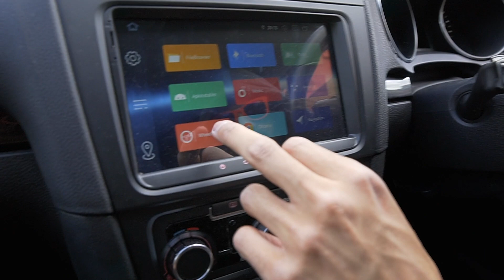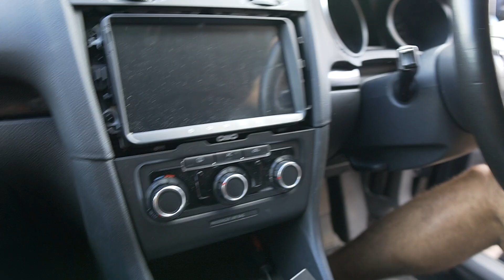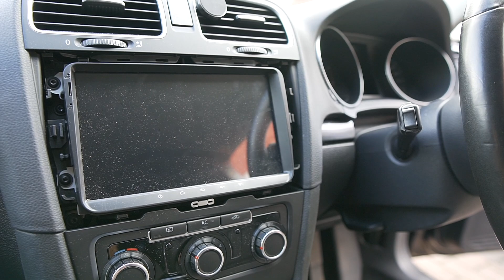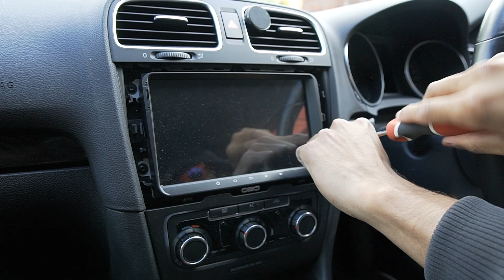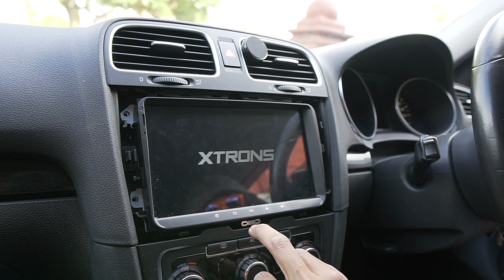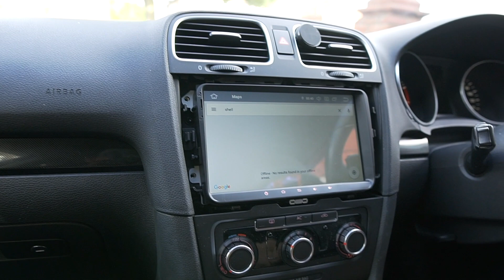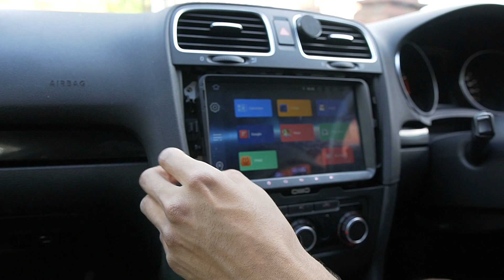Fitting Gps (Didn’t Go As Planned)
Fitting Gps
To Xtrons

Equipment:
Camera Used: Sony Alpha A6500
Lens: Sony SEL1018 APS-C 10-18mm F4.0
Mic: Boya compact microphone